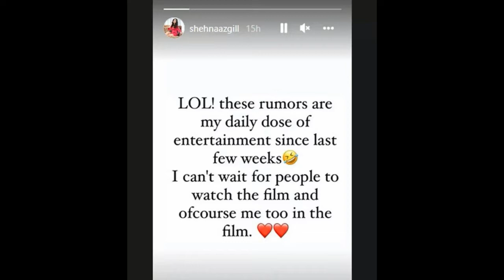Shehnaaz Gill reacts to reports of her leaving Salman Khan's Kabhi Eid Kabhi Diwali !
Shehnaaz Gill Shuts Down Rumours Of Her Exit From Salman Khan's Kabhi Eid Kabhi Diwali !
Shehnaaz Gill looks captivating as she decks up in a pristine white mini dress; !
Shehnaaz Gill Flaunts Her Sartorial Choice With White Dress !
Is something brewing between Shehnaaz Gill and Raghav Juyal ?